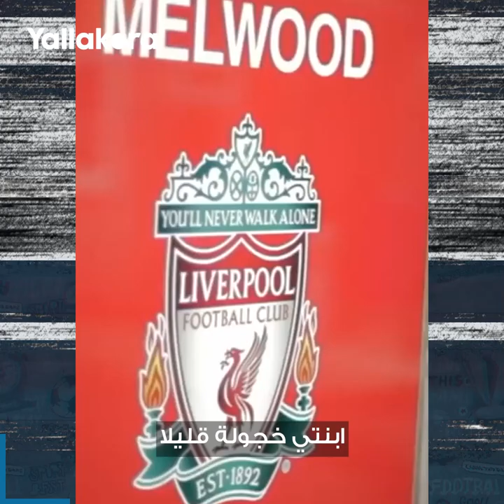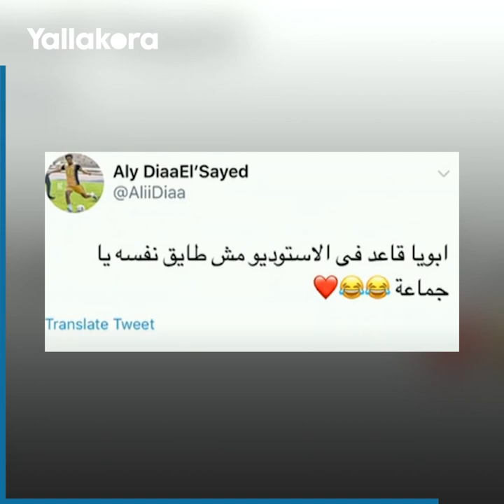ابنة ستيرلينج تغني لصلاح ولاعب الزمالك تمنى اللعب للأهلي.. أبناء النجوم يحرجون آباءهم بتشجيع المنافس